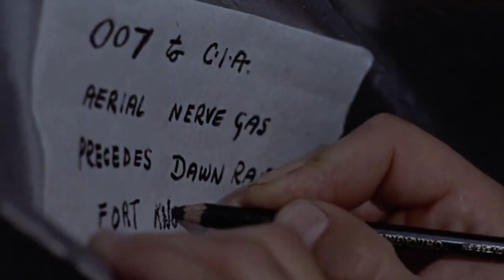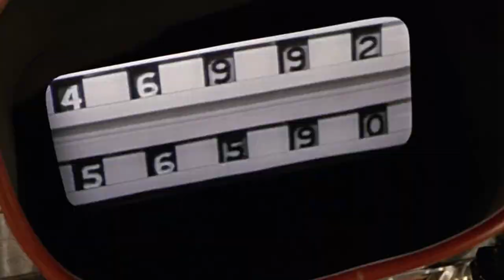UnPopular Opinion: Goldfinger Wasn't That Good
Welcome the the second segment of UnPopular Opinion. In this video I'm discussing why I thought the James Bond Movie Goldfinger wasn't that good.                                 All Film picture and audio used in this video is property of Eon Productions and Danjaq LLC.